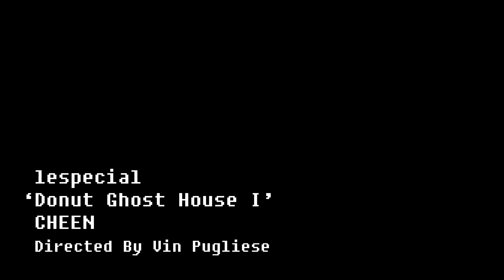Donut Ghost House 1 v3